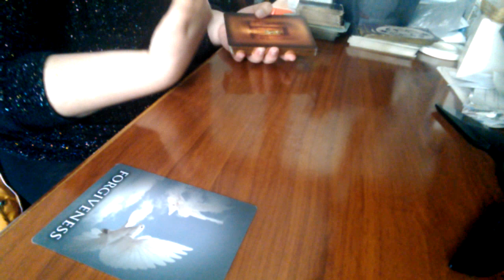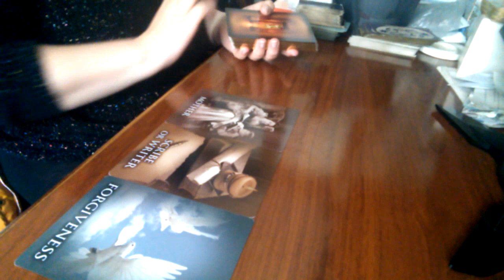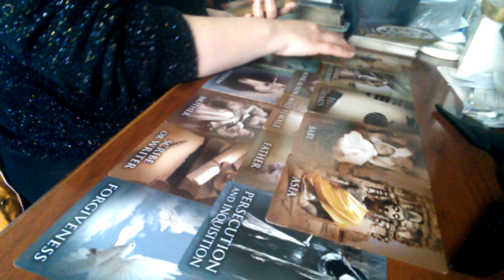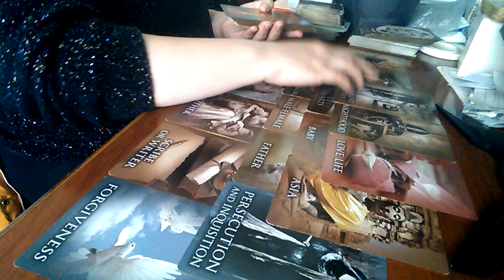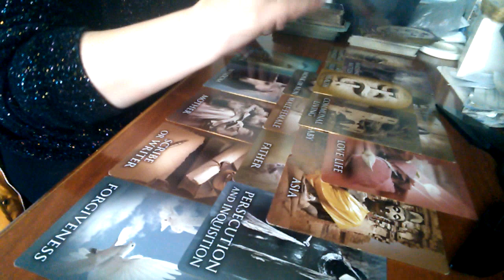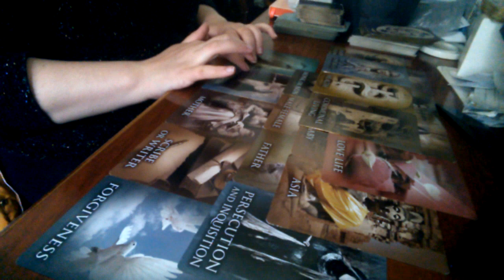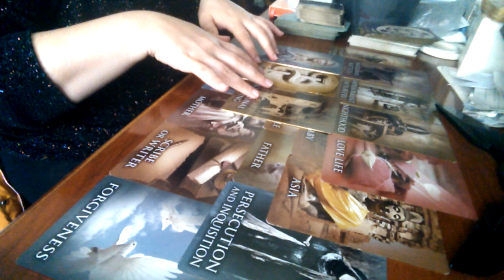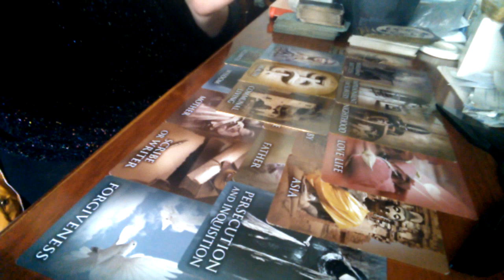Cancer Quien fuiste en una vida pasada 2018